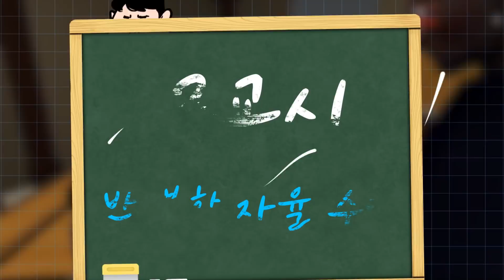VR챗에서 공익 풀코스 체험해봤습니다ㅋㅋㅋㅋㅋㅋㅋㅋㅋ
편집 : 핫산 님

썸네일 : YunoGT 님